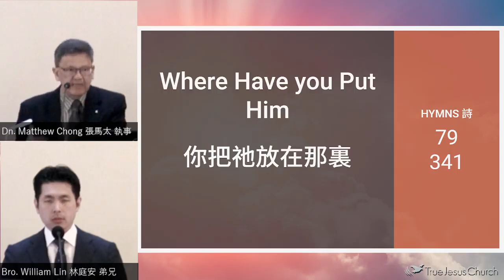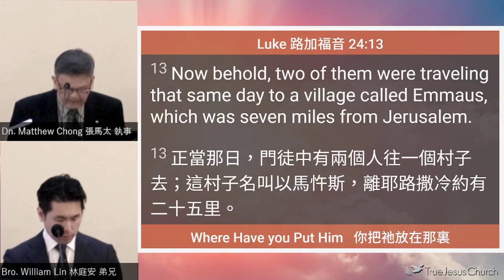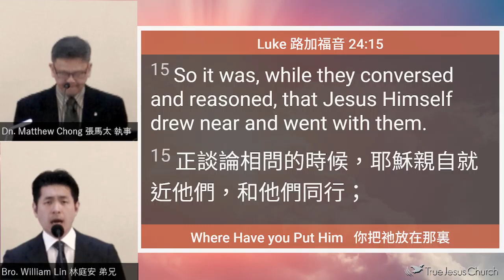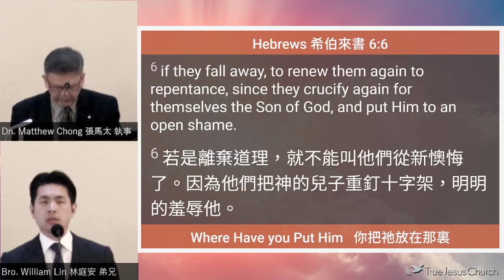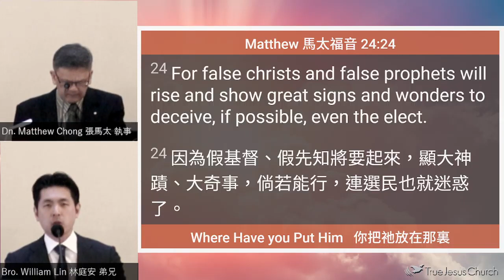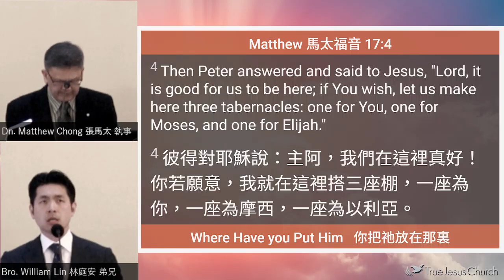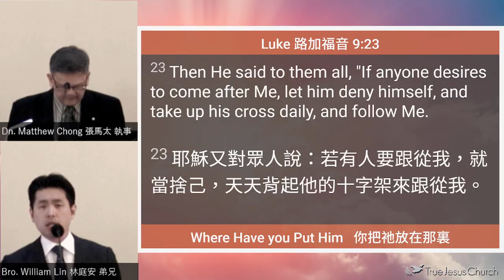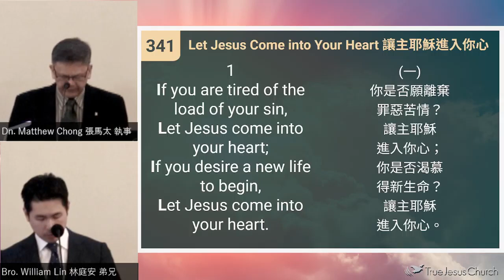2023/6/9 Where Have you Put Him 你把祂放在那裏 Dn. Matthew Chong 張馬太 執事